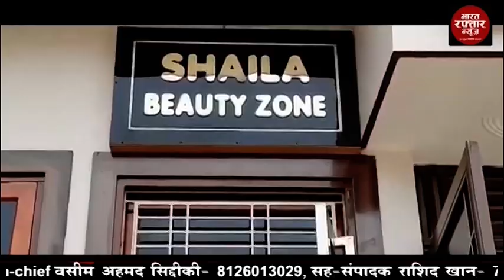बुलंदशहर # एसडीएम सतीश चंद कुशवाहा और सीओ अलका सिंह ने चुनाव संबंधित ली मीटिंग